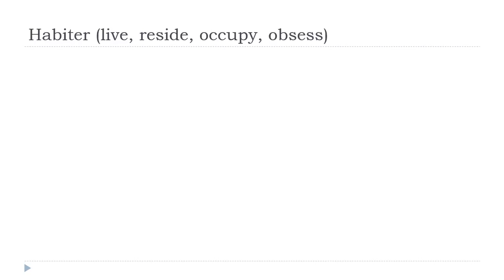ફ્રેન્ચ ભાષા શીખવા = Habiter # Indicatif Présent